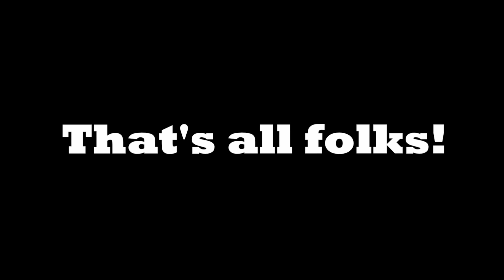Apprentice video from a quad